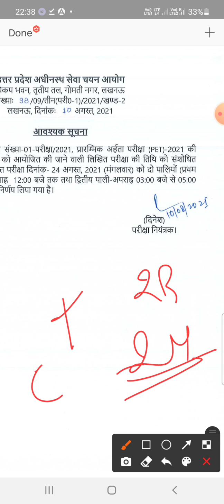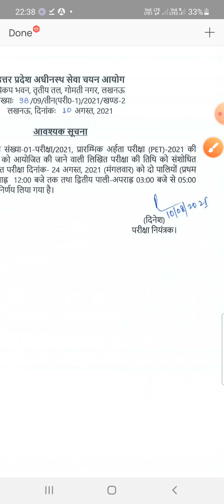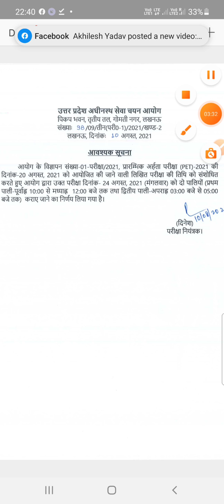PET exam postponed|pet exam date 2021|pet exam date latest news|up pet examdate|upsssc